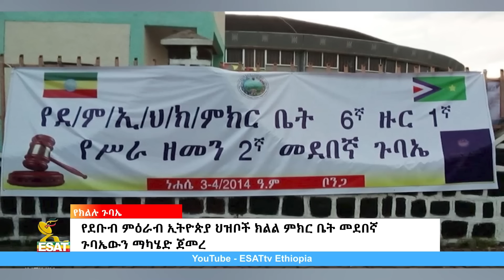Ethiopia - ESAT Amharic Day Time News Aug 9 2022